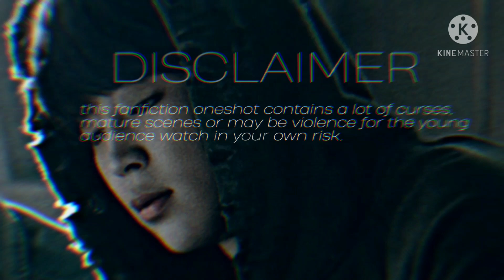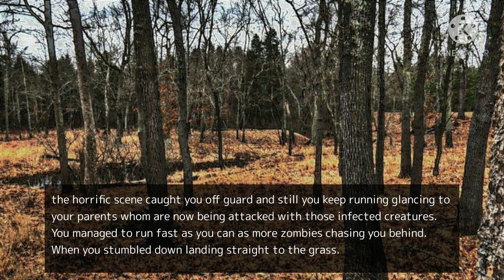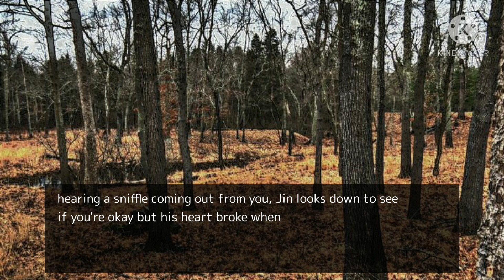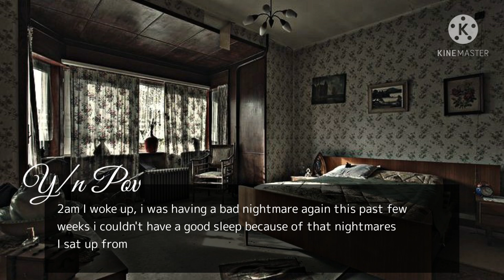Park Jimin apocalypse story|| 𝒁𝒐𝒎𝒃𝒊𝒆 𝑶𝒖𝒕𝒃𝒓𝒆𝒂𝒌 𝙘𝙝; 03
Tags;